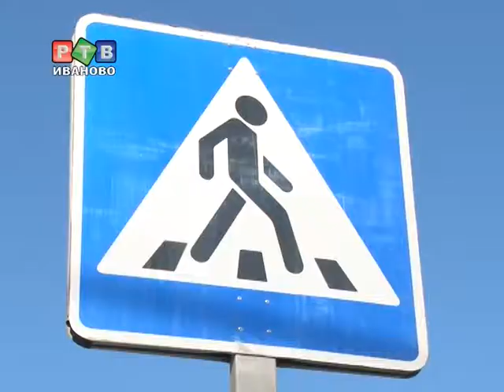В праздничные дни произошли три аварии